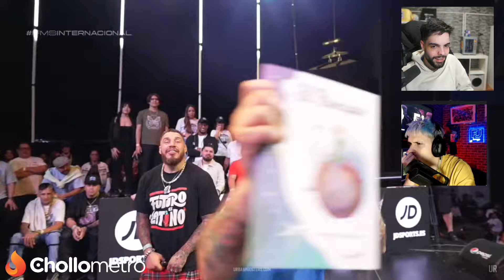🔥LARRIX ES CAMPEÓN MUNDIAL🔥 *EL MENOR vs LARRIX FINAL FMS INTERNACIONAL*